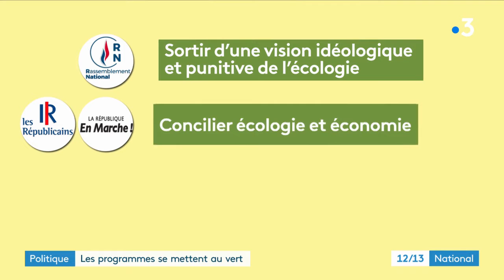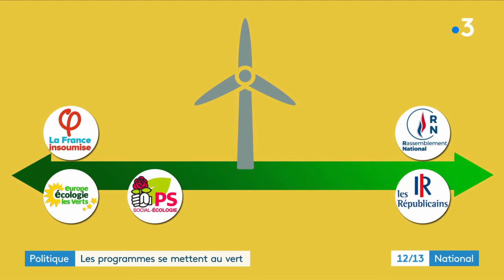Politique : les programmes se mettent au vert - 24 03 2021